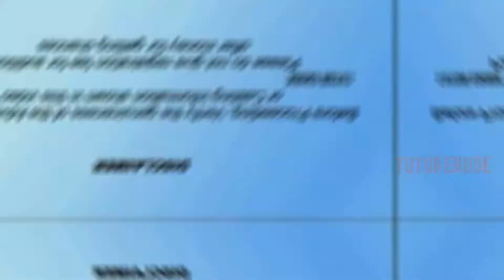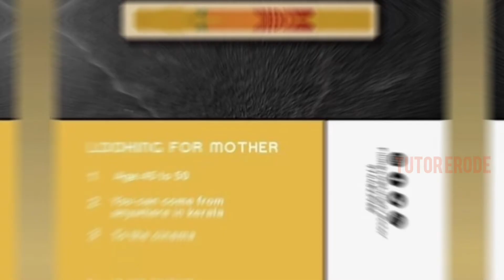New Tamil & Malayalam Opportunities –January | Cinema chance | Audition | Brand Avatar | Avatar live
New Tamil & Malayalam Opportunities – January 2022 | Cinema chance | Audition  | Brand Avatar | Avatar live

This video shows various media opportunities.